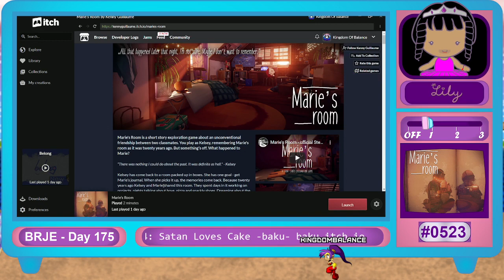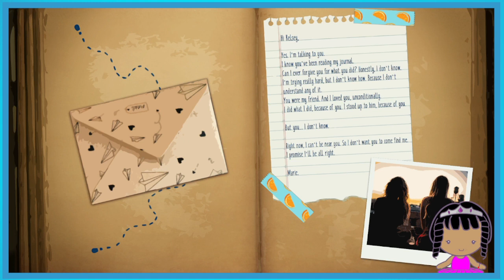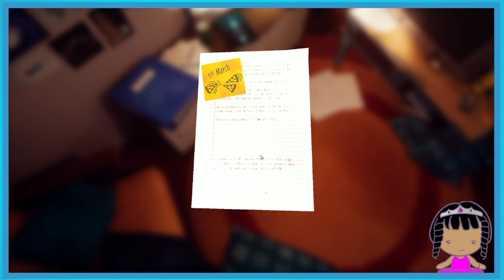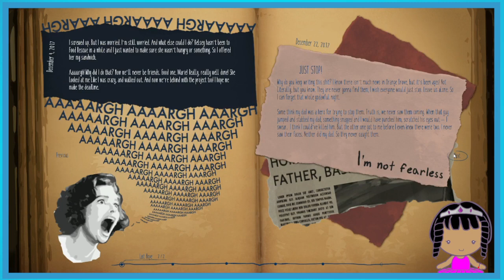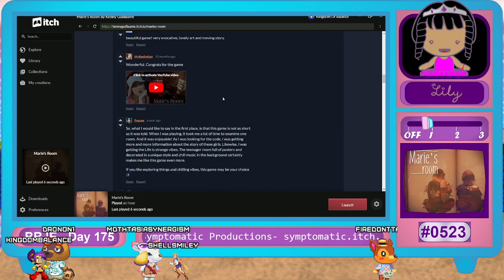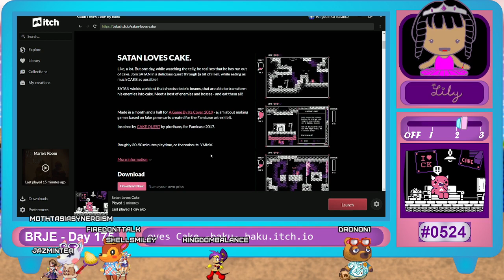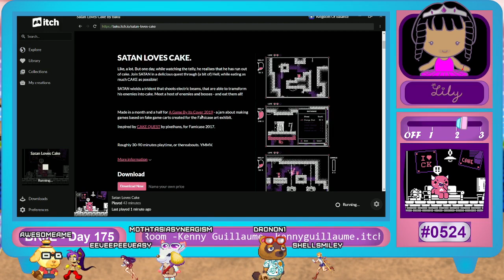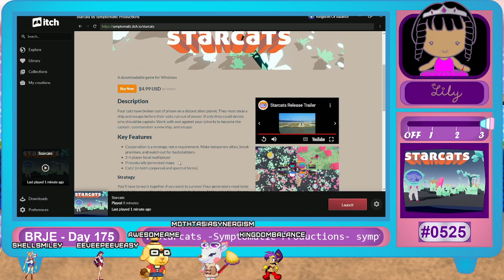BRJE - Day 175 - Marie's Room, Satan Loves Cake, Starcats